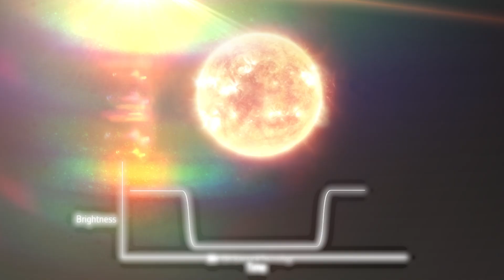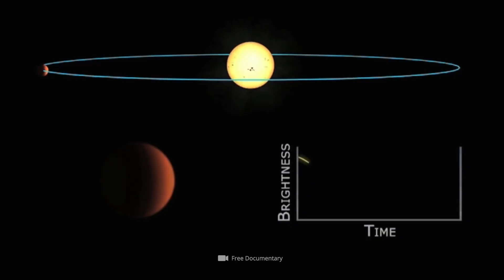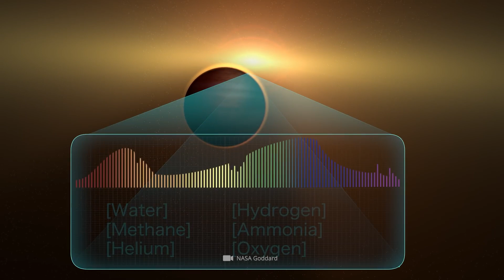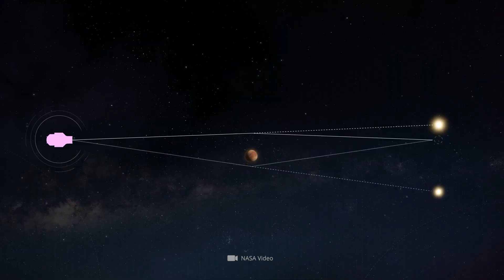NASA Wissenschaftler haben einen gigantischen Planeten im Universum entdeckt!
Fragt man eine durchschnittliche Person, wie viele Planeten es gibt, so lautet die Antwort häufig: „Acht“. Zwar ist es richtig, dass unser heimisches Planetensystem acht offizielle Mitglieder zählt – dies bedeutet im Umkehrschluss jedoch nicht, dass die Klasse dieser aufregendsten Himmelskörper damit schon vollständig abgedeckt wäre. Im Gegenteil: Bislang gelang es den Experten, rund 5.000 fremde kosmische Welten auf die Sternenkarten hinzuzufügen. Diese Zahl repräsentiert allerdings lediglich die winzige Spitze des galaktischen Eisberges. Den Schätzungen der Experten zufolge warten allein in der Milchstraße Abermillionen Exoplaneten darauf, von uns aufgespürt zu werden. Wie es den Wissenschaftlern kürzlich gelang, einen gewaltigen Planeten zu identifizieren, der sogar die Dimensionen unseres größten Nachbarn mühelos in den Schatten stellt, zeigen wir euch jetzt!